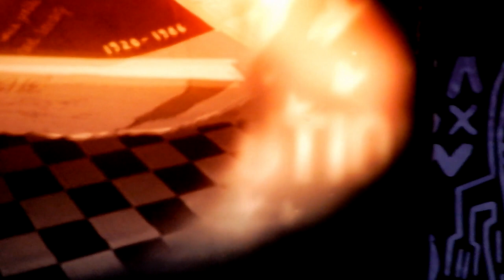Sheldon Riley with Robyn Kennedy. Rise. Live at Sydney WorldPride Opening Concert 2023 [fancam]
Performed on 25Feb2023.